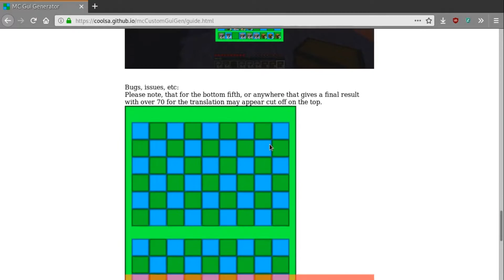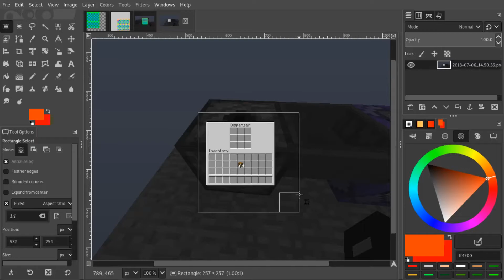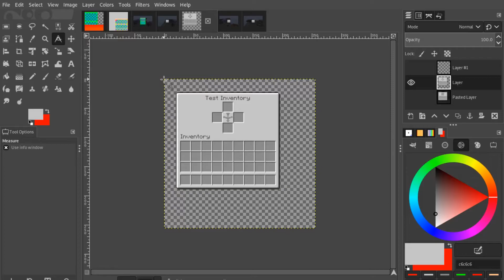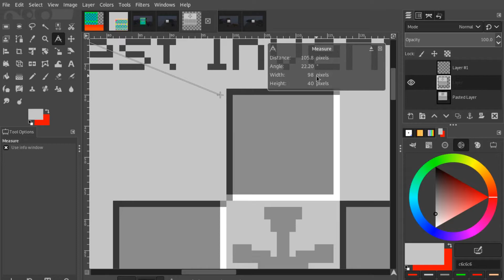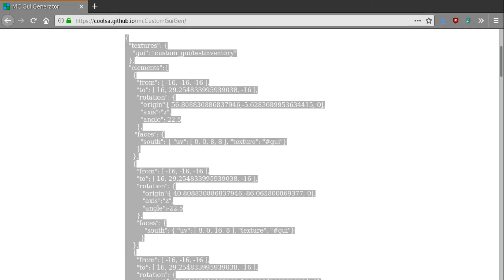Custom Gui Generator for Minecraft Resource Packs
My computer specifications:
Microphone: AT4040
CPU: AMD Ryzen 7 1700
Graphics Card: EVGA GeForce GTX 1070
Ram: 16 GB